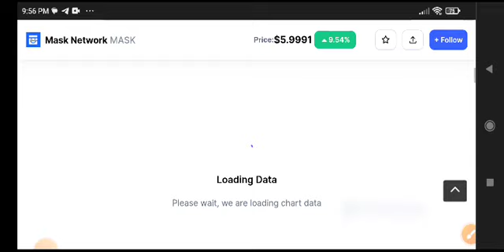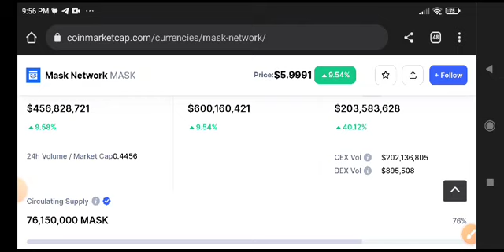Mask Network News Today! Mask Price Prediction